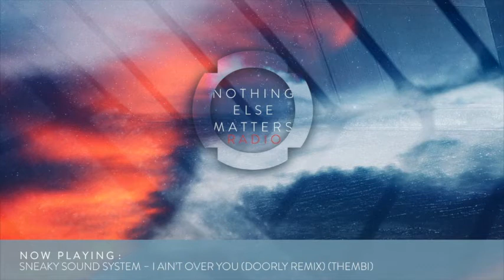Danny Howard Presents Nothing Else Matters Radio 022